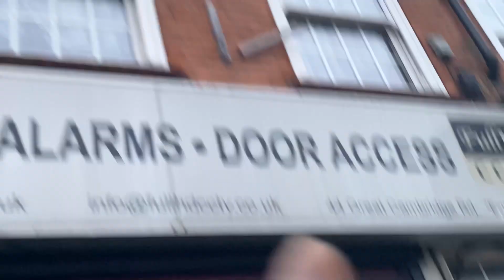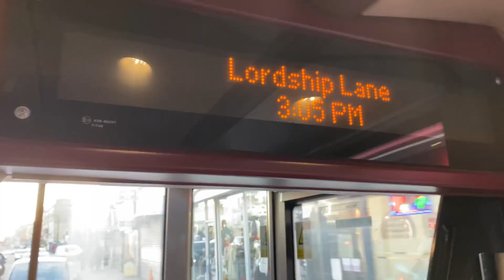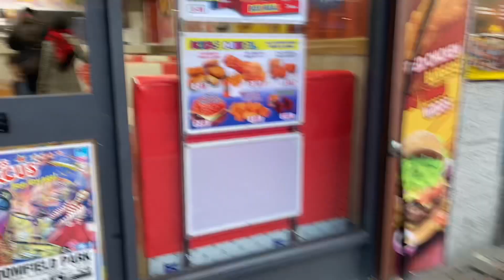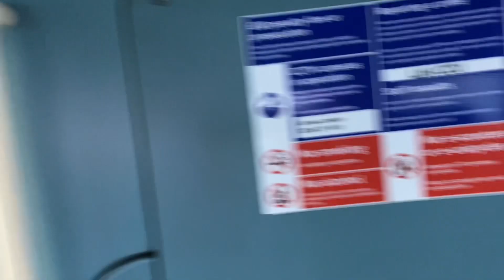ANOTHER DAY IN LONDON DAY OUT AND JOB AND BEAUTIFUL WEATHER.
Please Youtube support me.